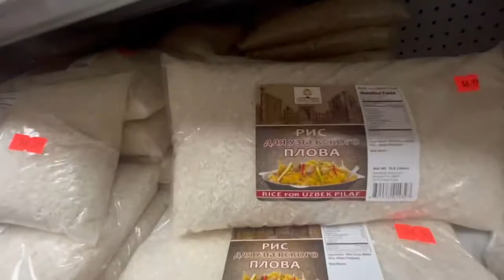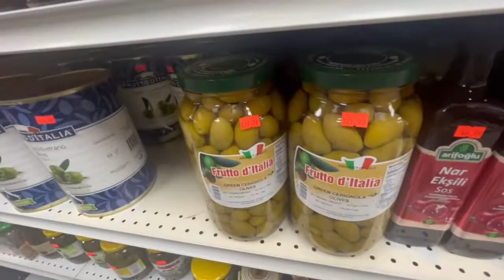American Turkish market (Amerikadagi turk do’koni)market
Uyimizni yonidagi turklarni dokoniga keldik. Bu yerda sumalak sotilib boshlabdi 😳